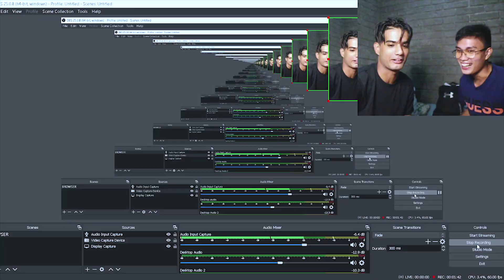BAKIT AKO NAG YOUTUBE? WITH MARTIN TABS